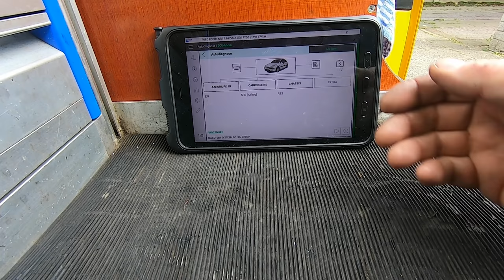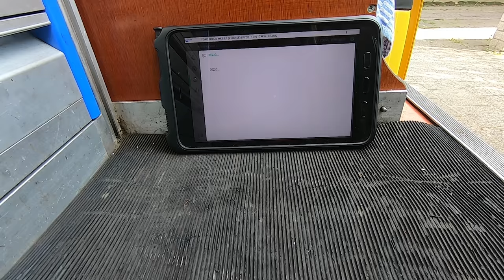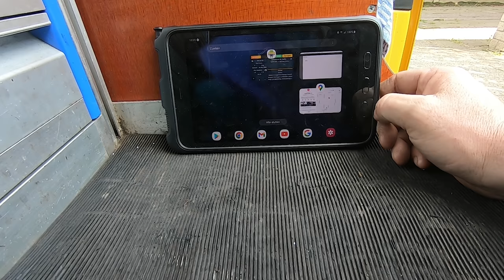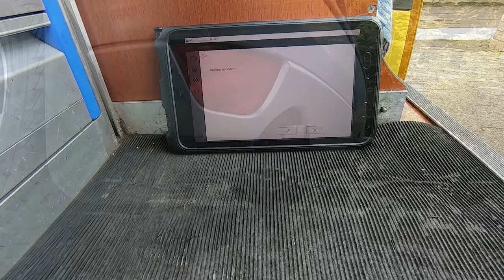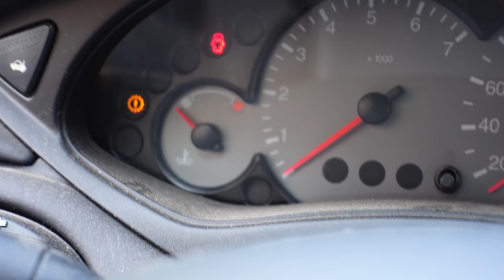ROBERT repareert FORD die SCHOKT tijdens het rijden | Wegenwacht vlog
Robert repareert een Ford die schokt tijdens het rijden. Het motormanagementlampje brandt ook. De bobine is de verdachte in deze zaak en daarom haalt Robert de bougiekabels los. Heeft de bobine zijn beste tijd gehad?